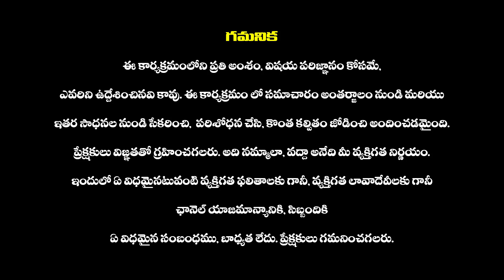బంపర్ ఆఫర్ కొట్టేసిన బిగ్ బాస్ బ్యూటీ శుభశ్రీ | Bumper Offer To Bigg Boss Fame SubhaShree | BiggBoss